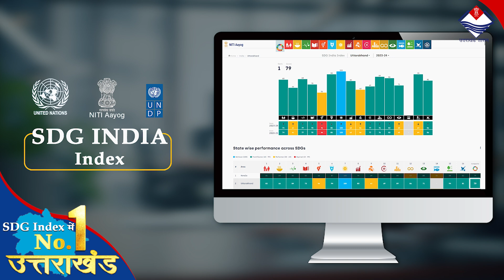उत्तराखंड सरकार की बड़ी उपलब्धि सतत विकास लक्ष्य हासिल करने वाला Index की रैंकिंग में No1 राज्य बना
Uttarakhand Latest News: नीति आयोग भारत सरकार ने आज शुक्रवार (12 जुलाई) को एसडीजी 2023-24 की रिपोर्ट जारी की है. रिपोर्ट में उत्तराखंड ने सतत विकास लक्ष्यों की कसौटी पर खरा उतरते हुए पूरे देश मे पहला स्थान हासिल किया है. प्रधानमंत्री नरेंद्र मोदी के मार्गदर्शन और मुख्यमंत्री पुष्कर सिंह धामी के नेतृत्व में उत्तराखंड तेजी से विकास की राह पर अग्रसर है। एसडीजी के सभी लक्ष्यों को हासिल करने के लिए राज्य सरकार तेजी से कदम बढ़ा रही है.

नीति आयोग ने आज शुक्रवार को 2023-24 की एसडीजी रिपोर्ट जारी की है. रैंकिंग में उत्तराखंड ने सर्वाधिक अंक लेकर पहला स्थान हासिल किया है. सभी प्रदेशवासियों को बधाई देते हुए मुख्यमंत्री पुष्कर सिंह धामी ने कहा कि प्रदेश की देवतुल्य जनता के आशीर्वाद और सहयोग से ये उपलब्धि हासिल हुई है.

सीएम धामी ने दी बधाई

मुख्यमंत्री पुष्कर सिंह धामी ने कहा कि प्रधानमंत्री नरेंद्र मोदी के कुशल नेतृत्व में हमारी डबल इंजन सरकार के विकासोन्मुखी प्रयासों से आज हमारा प्रदेश अग्रणी राज्य बनने की दिशा में आगे बढ़ा है. नीति आयोग की तरफ से जारी सतत विकास लक्ष्य (SDG INDEX) 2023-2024 की रिपोर्ट में उत्तराखण्ड का शीर्ष स्थान प्राप्त करना इसका प्रत्यक्ष प्रमाण है. राज्य सरकार में केबिनेट के सहयोगियों, शासन प्रशासन के अधिकारियों को भी बहुत बधाई.

मुख्यमंत्री पुष्कर सिंह धामी ने आगे कहा किहमारी सरकार इकोलॉजी और इकोनॉमी के समन्वय के साथ 'विकसित उत्तराखण्ड' की दिशा में निरंतर आगे बढ़ रही है. राज्य में पारदर्शी व्यवस्था स्थापित करते हुए सर्वस्पर्शी एवं सर्वांगीण विकास करना हमारी सर्वोच्च प्राथमिकता है.

एसडीजी रिपोर्ट में देश में अव्वल

उत्तराखंड के नाम एक और कीर्तिमान दर्ज हुआ है. उत्तराखंड नीति आयोग की तरफ से जारी एसडीजी रिपोर्ट में देश में पहला स्थान प्राप्त किया है. जिसको लेकर प्रदेश के सीएम पुष्कर सिंह धामी ने खुशी जााहिर की है. उन्होंने इस अवसर पर सभी प्रदेशवासियों को बधाई दी है. साथ ही उन्होंने केबिनेट सहयोगियों, प्रशासन और अधिकारियों को भी बधाई दी है

अधिक खबरों के लिए हमारी वेबसाइट पर विजिट करें
हमें सोशल मीडिया के इन प्लेटफार्म पर भी फॉलो कर सकते हैं